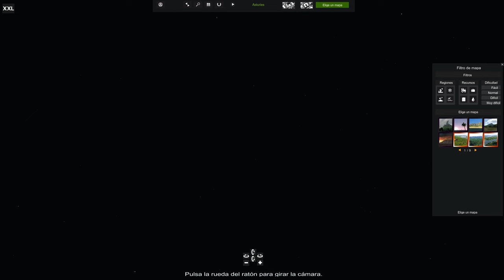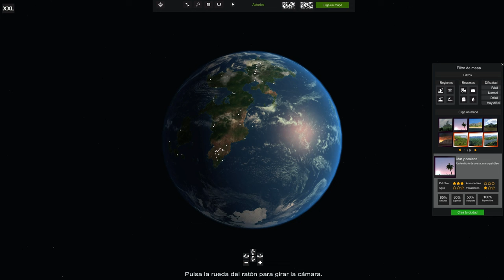Cities XXL: Primeros pasos en el juego (PC) - Gameplay Comentado HD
Cities XXL: Primeros pasos en el juego.